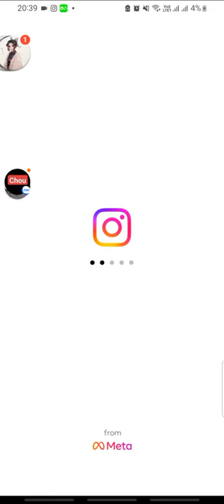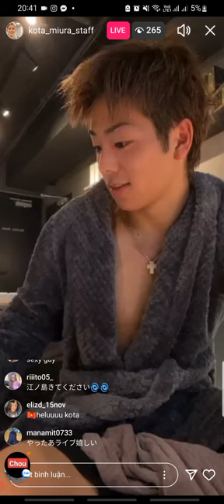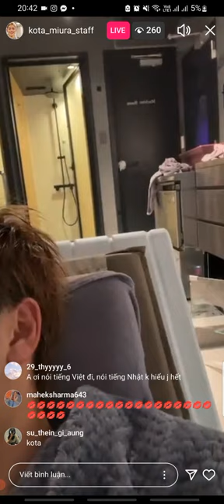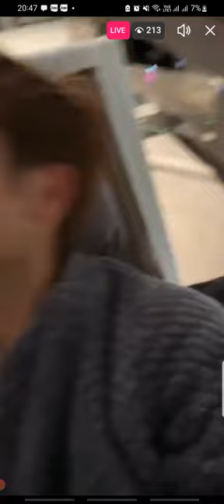kota miura live 6/8/2023